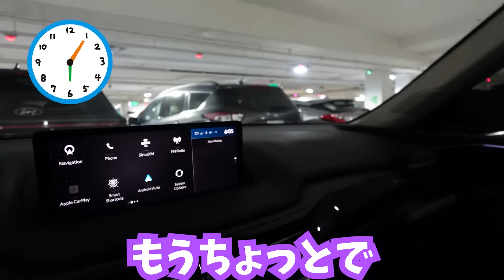ママの誕生日プレゼント 誰のが1番いいか対決しようと思ったら悲惨な結末に😭 ごめんなさい😭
かほせいコミックエッセイ出版します📔
Amazon予約受付中（4月26日出版開始）

『カナダ移住、家族4人でチャレンジ中！』
著者・原作：かほせいチャンネル
漫画：こばぱぱ
内容：「自費留学で海外に行きたい！」34歳・会社員のパパがそう言い出したのは、
双子のかほ＆せいが3歳のときだった――。
家族４人のカナダ移住チャレンジで減り続ける貯金、
極寒の地・カナダのカルチャーギャップ、
そして極貧生活の中で見つけたYouTubeという希望の光…！？
「かほせいチャンネル」の軌跡がぎゅっとつまった、海外移住コミックエッセイ！

【Amazon.co.jp限定データ購入特典】
本誌未収録の特別エピソードマンガ＆本誌未収録写真のPDF データ配信
・データ特典は2024年7月31日23:59までご購入の方が対象になります。対象期間を過ぎてご購入の方には特典がつきません。
・Kindle版には特典がつきません。アマゾンで紙の書籍を購入された方にダウンロード特典がつきます。
・ダウンロードメールの送付は、商品の出荷発送時となります。お客様の購入状況など、諸々の条件によって予定日より遅く、発送が行われる可能性もありますのでご注意ください。